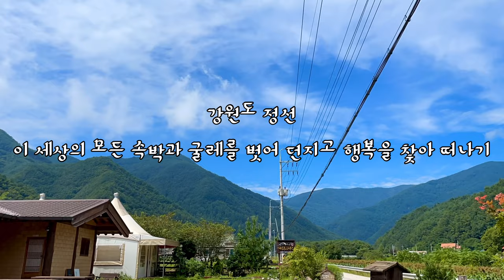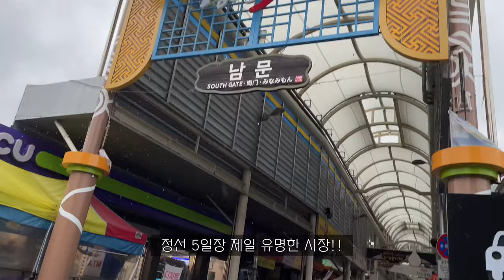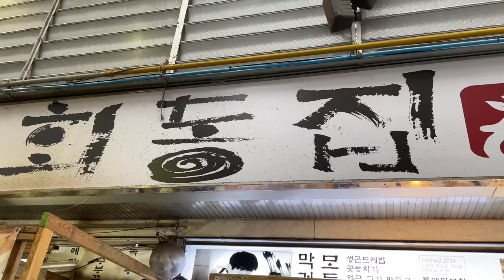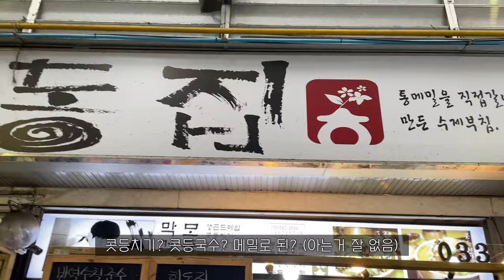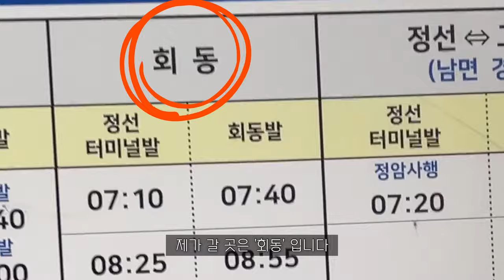[Traveler #3] 🏕 안녕히계세요 여러분ㅣ강원도 정선 여행 브이로그ㅣvlogㅣ음악 안할때 이러고 삽니다ㅣ산 속에 짱박히기ㅣ귀 정화힐링ㅣ속세떠나기ㅣ우산 또 잃어버림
여름휴가도 못가고 놀고 싶고 힘들고 벌려 놓은건 많은데 마무리 못하는 병이 또 재발되섴ㅋㅋㅋ속세를 떠나 3박4일동안 반성하며 강원도 산골짜기에 짱박혀서 노래도 안 듣고 안부르고 자연소리로 귀 정화 시키고 힐링하고 숨이 턱턱막히는 서울로 컴백😐

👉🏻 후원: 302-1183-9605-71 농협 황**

📷 Camera: iPhone12 pro
🎞 Producer: chaelim.H